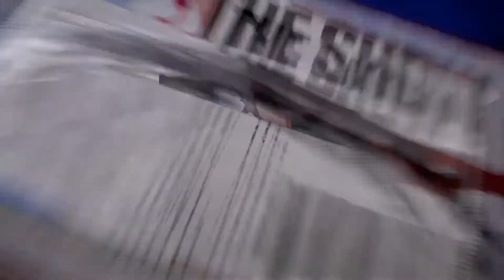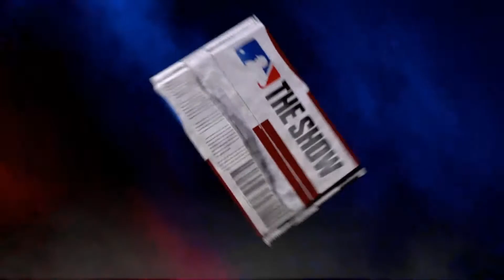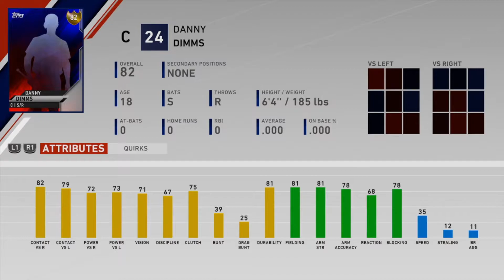94 Miguel Cabrera! Created Player On The Team! | MLB The Show 20 | Budget Cuts